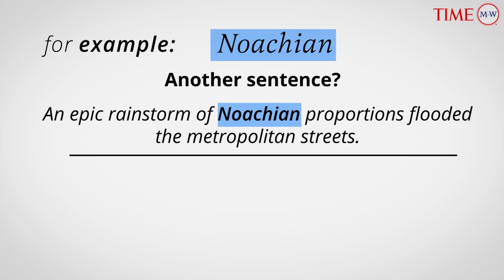Word Of The Day: NOACHIAN | Merriam-Webster Word Of The Day | TIME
NOACHIAN (adj): ancient or antiquated.